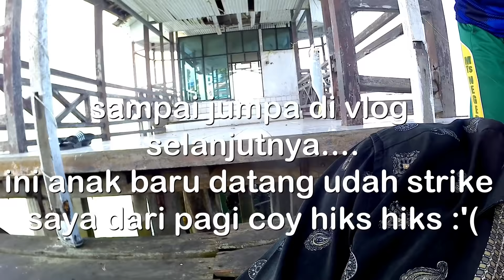mancing terparah ikan gila umpan belanak di telan habis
vlog 100:
assalamualaikum warah matullahi wabarokatuh.
terima kasih yang sudah mengikuti channel ini semoga kedepannya lebih baik lagi... nggak nyangka sudah vlog ke 100... maaf saya cuman bisa menghadirkan ikan kecil dan kecil sekali di selama ini... kali ini saya mencoba mencari ikan besar dan hasilnya saya kasih judul mancing terparah karena memang parah sekali sobat... semoga terhibur...
lokasi: kotabaru kalimantan selatan indonesia